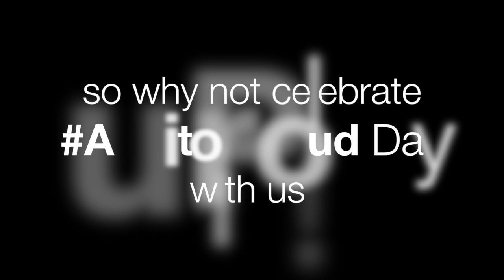AuditorProud Day 2017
Auditors and their clients around the globe will be celebrating AuditorProud Day in a salute to the valuable work undertaken by auditors, and to offer positive reinforcement to those considering a career as an auditor.

Here's how we celebrated OUR day!